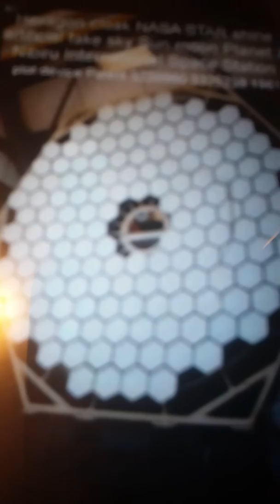Important part 2